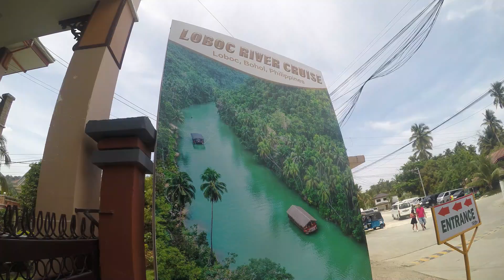Why you must visit Bohol, Philippines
Why you must visit Bohol in Philippines , Vacation Destination, Tourist Spot in the Philippines,